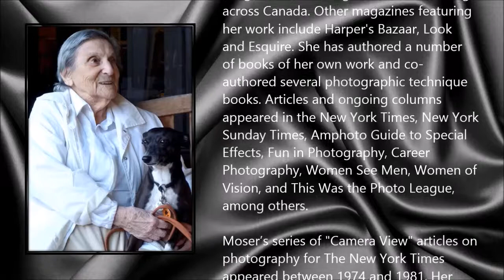Lida Moser ● A Simple Tribute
Lida Moser (17 August 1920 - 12 August 2014)